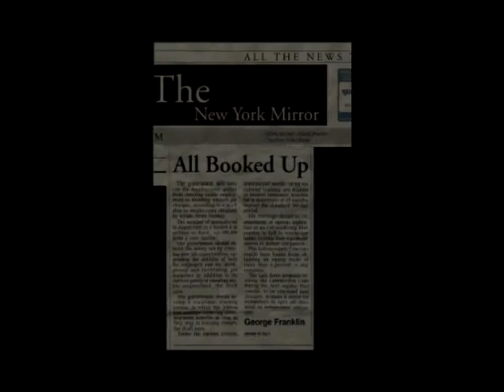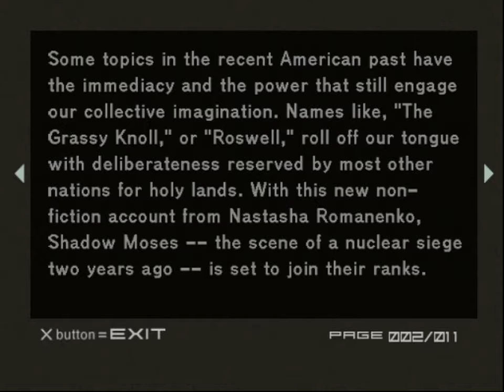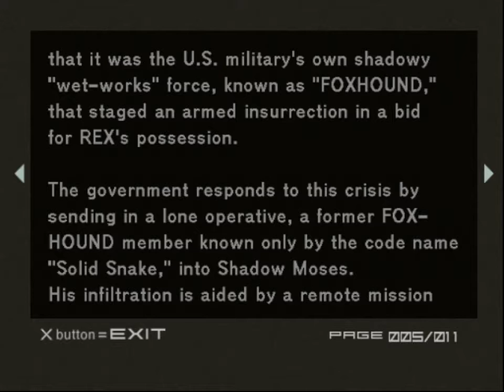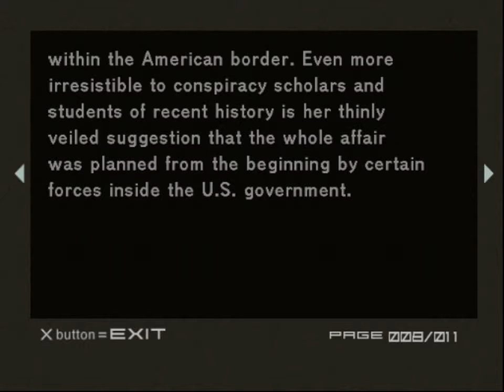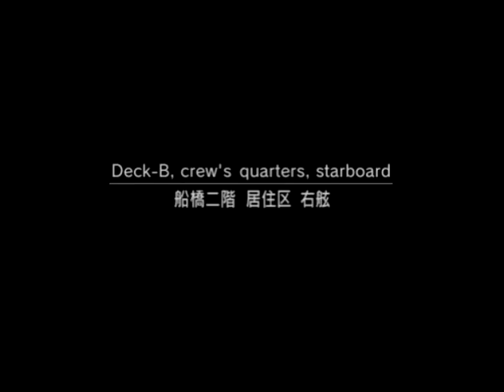The New York Mirror -EP 03 Let's Play: Metal Gear Solid 2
In this episode we start off by catching up with a bit of back story and check out The New York Mirror's review of Nastasha's "In the Darkness of Shadow Moses: The Unofficial Truth". Then we jump back into the action and continue our exploration of the ship.